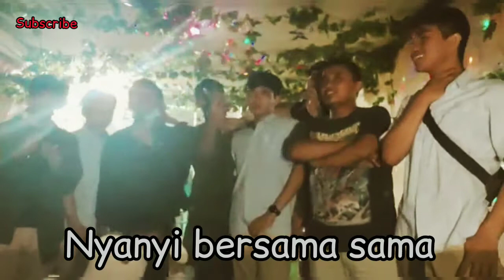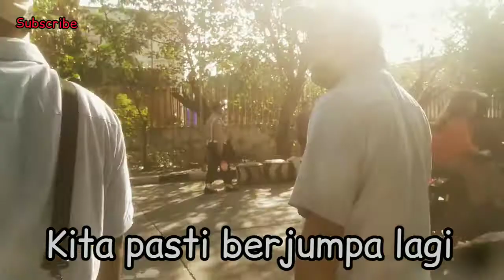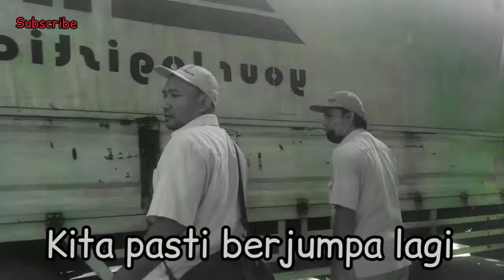Habis Masa Bakti di PT Astra Daihatsu Motor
habis masa bakti di pabrik